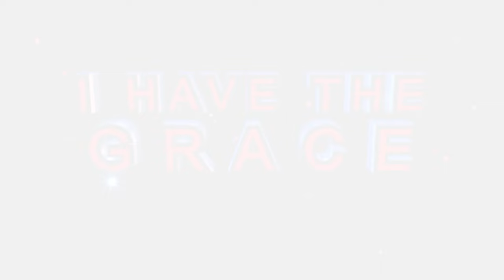𝟭𝟵 𝗡𝗼𝘃𝗲𝗺𝗯𝗲𝗿 𝟮𝟬𝟮𝟯 𝗣𝗥𝗢𝗣𝗛𝗘𝗖𝗬 𝗔𝗡𝗗 𝗗𝗘𝗟𝗜𝗩𝗘𝗥𝗔𝗡𝗖𝗘 𝗯𝘆 𝗣𝗿𝗼𝗽𝗵𝗲𝘁𝗲𝘀𝘀 𝗧𝗘 𝗠𝗮𝗸𝗮𝗻𝗮𝗻𝗶𝘀𝗮